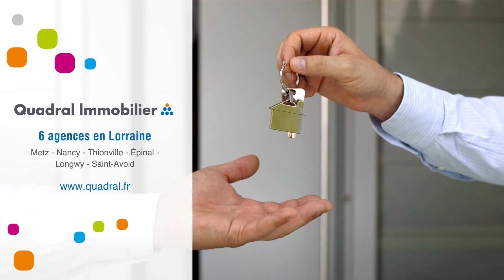Appartement À louer - 2 Pièces - Epinal - 335 €/mois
Courtier: Quadral Lorraine
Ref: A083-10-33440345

A LOUER - EPINAL - APPARTEMENT 2 PIECES hyper centre - rue Pietonne - idéal étudiant

En plein coeur du centre ville d'Epinal, appartement F2 de 28.60 m² au 4ème et dernier étage, comprenant : entrée, cuisine équipée ouverte sur le séjour, , 1 chambre, salle de douche, et WC séparés.
Appartement n° 14
Chauffage : individuel électrique  - Facture individuelle.

Loyer : 335.00 € TTC par mois charges comprises dont 15.00 € de provisions sur charges - régularisation annuelle.
Dépôt de Garantie : 320.00 € TTC
Honoraires charge locataire : 314.60 € TTC
Dont 85.80 € TTC pour l'état des lieux.

Préparez les pièces indispensables à la constitution de votre dossier à savoir : pièce d’identité, contrat de travail, avis d’imposition, 3 derniers bulletins de salaire, dernières quittances de loyer.Loyer : 335 €/mois (Charges comprises)Dépôt de garantie : Surface : 28 m2DPE : EGES : CMeublé : NonProvisions mensuelles pour charges, soumises à régularisation annuelle : Honoraire de location: 314,60 €Dont état des lieux: 85,80 €